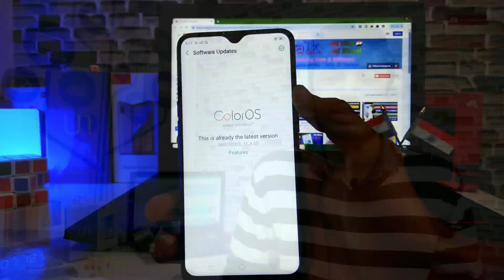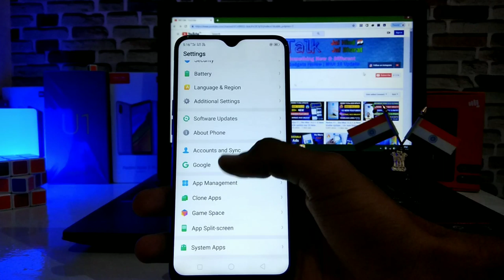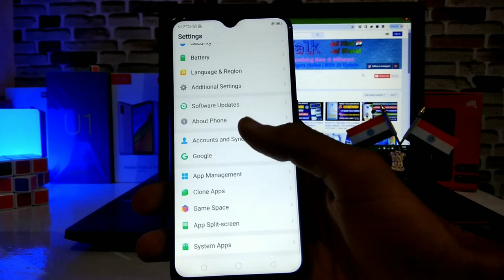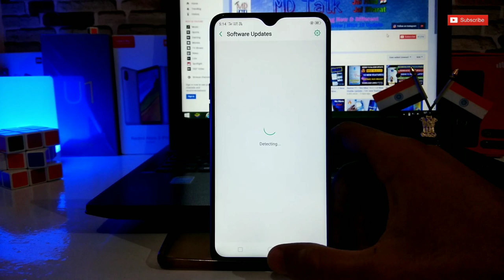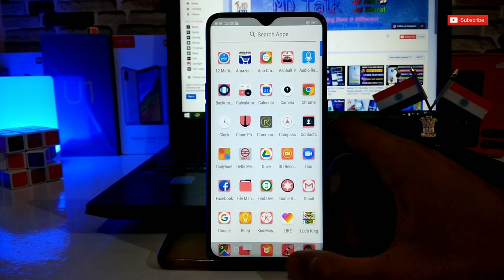Color Os 6.0 Update with New App Drawer Feature for RealMe Devices Official Confirmed |Color Os6 pie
Color Os 6.0 Update with New App Drawer in RealMe Devices Official Update
Color Os 6.0 Update in All RealMe Devices (New Interface) Are Coming in 2019
realme coloros 6.0 update new features | realme color os 6 update launch date | realme Smartphone

My Gears:
Best Tripod Simplex:

Mobile Holder:

best mic: